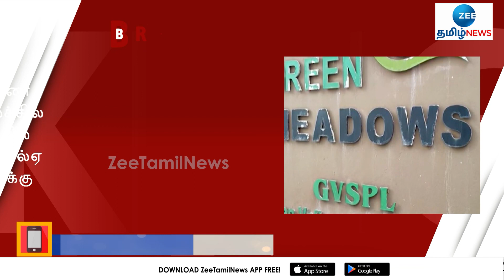திமுக எம்எல்ஏ மகன் மருமகளுக்கு ஜாமீன் | Madras High Court | Mla | DMK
பணிப்பெண்ணை துன்புறுத்திய வழக்கில் கைதாகி சிறையில் உள்ள திமுக எம்எல்ஏ மகன், மருமகளுக்கு ஜாமீன் வழங்கி சென்னை உயர்நீதிமன்றம் உத்தரவிட்டுள்ளது.